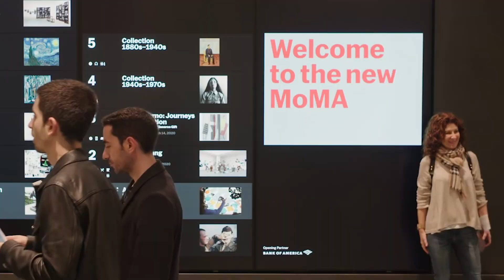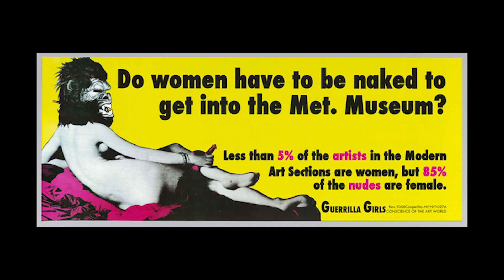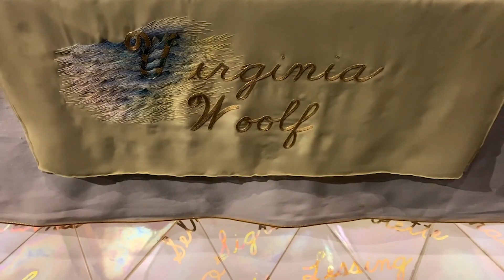ART TALKS: Know My Name - A Celebration of Women Artists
It’s been a long time coming ... but finally women are taking their rightful place in the great art collections of the world.

Leading the way has been the Museum of Modern Art in New York which closed its doors for an entire year to undertake an exhilarating rehang, placing women artists center stage.

And now the National Gallery of Australia has launched Know My Name, a landmark exhibition and campaign to promote the work of Australian women artists.

In our next episode of Art Talks, the American Friends of the NGA has assembled a remarkable panel to discuss this exciting moment in the history of art.